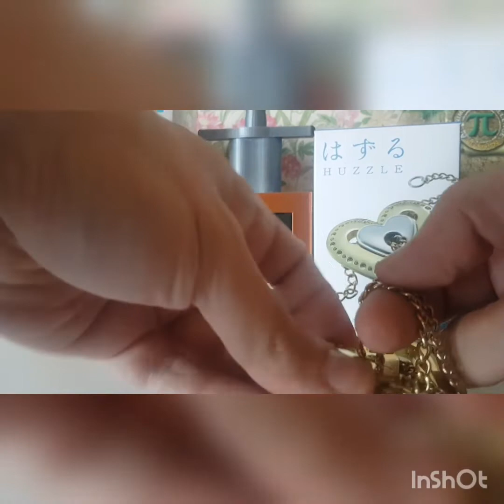Solution FR - Huzzle Hanayama - Cast Heart (lvl 4/6)